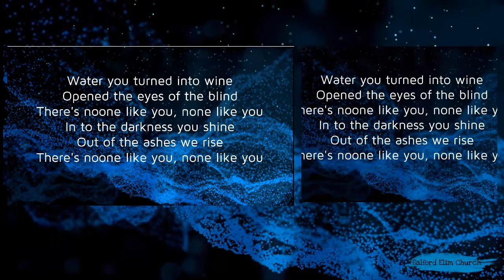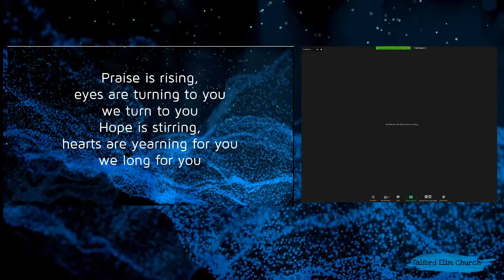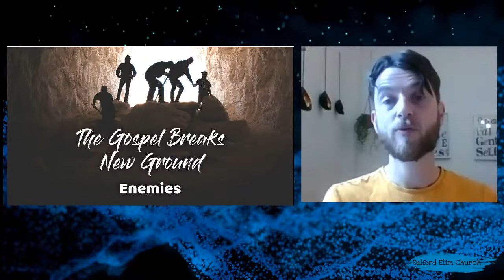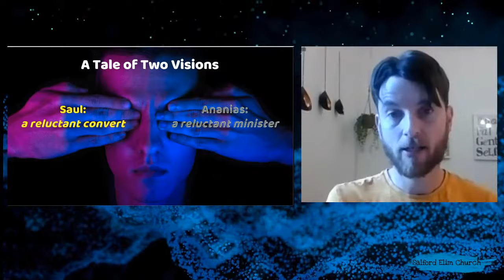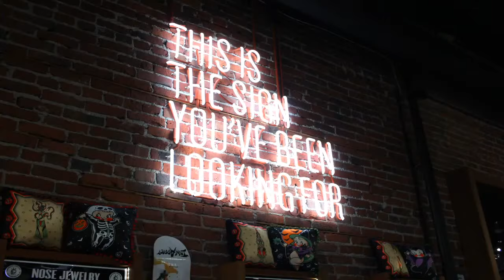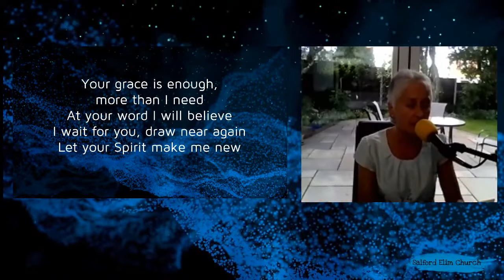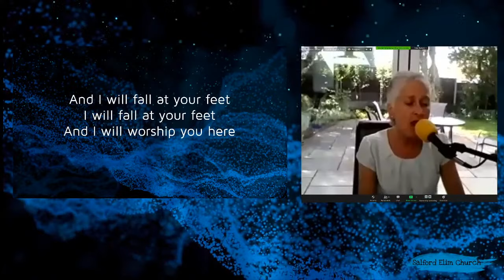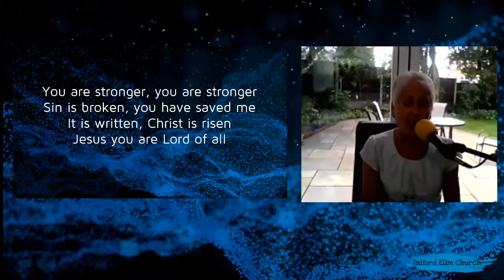The Gospel Breaks New Ground: Enemies - Acts 9:1-19 (19th July 2020)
In Luke's tale of two visions, God calls two people to change their life plans in order for the gospel of Jesus to spread further.